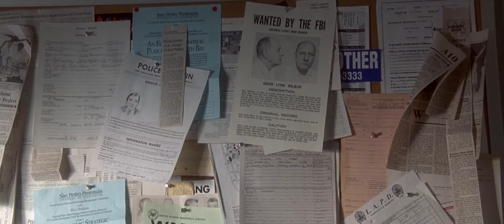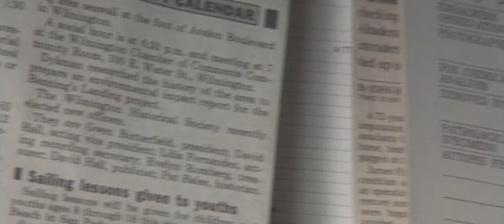The Usual Suspects (1995) - "The Greatest Trick"/ending scene [1080]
** Major Spoilers **

One of the all-time great film endings is a wonderful combination of writing, editing, acting and music, as things fall spectacularly into place.

Written by Christopher McQuarrie and directed by Bryan Singer. Starring Kevin Spacey, Benicio del Toro, Stephen Baldwin, Gabriel Byrne, Kevin Pollack, Chazz Palminteri, Pete Postlethwaite and Giancarlo Esposito. Editing and original music by John Ottman.